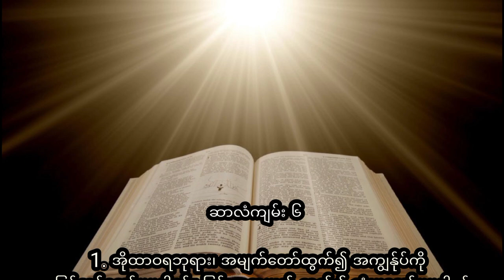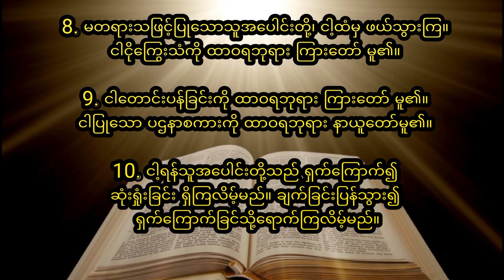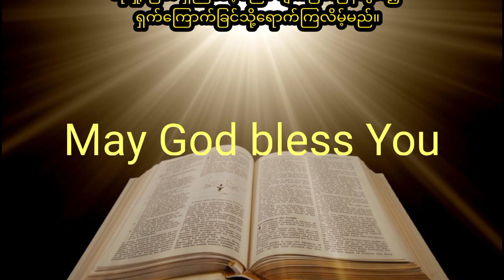ဆာလံကျမ်း အခန်းကြီး ၆